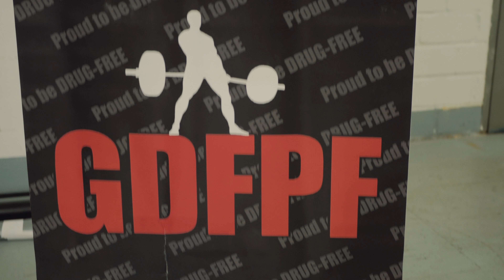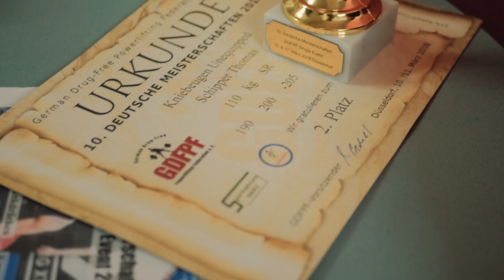GDFPF Single Event Powerlifting Wettkampf 2018 in Düsseldorf Tag 2